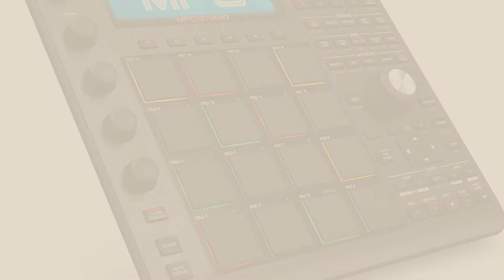Top 10 Akai Drum Pad [2018]: Akai Professional MPD218 | MIDI Drum Pad Controller with Software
New! 2019 Black Friday / Cyber Monday MIDI Controllers Deals and Updates.

Black Friday / Cyber Monday Akai Professional MPD218 MIDI Pad Controller by Akai

Black Friday / Cyber Monday Akai Professional LPD8 Ultra-Portable USB Pad Controller for Laptops by Akai

Black Friday / Cyber Monday Akai Professional MPK Mini MKII | 25 Key Portable USB MIDI Keyboard With 8 Backlit by Akai Professional

Black Friday / Cyber Monday Akai Professional MPC Studio Black Music Production Controller with 7+GB Sound Library by Akai Professional

Black Friday / Cyber Monday Akai Professional MPD18 Compact Pad Controller by Akai Professional

Black Friday / Cyber Monday Akai Professional MPX16 | 16-Pad Sample Player and Recorder with SD Card Slot and Built-In by Akai Professional

Black Friday / Cyber Monday Akai Professional MPK225 MIDI Controller by Akai